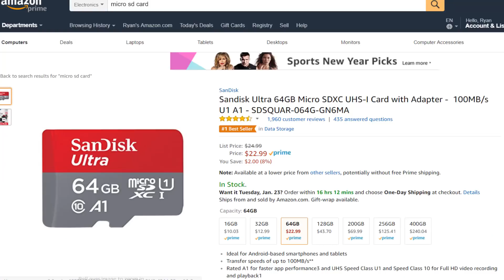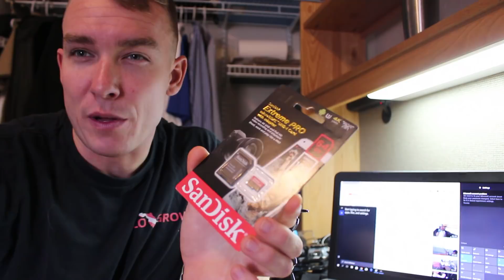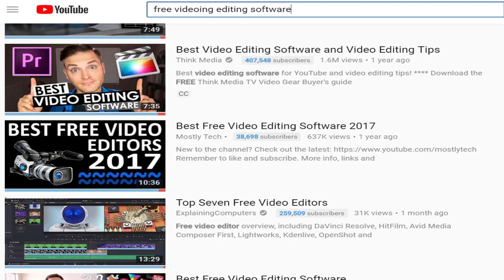FILM Your Next ADVENTURE │How to make Outdoors videos + GoPro Hero 6 Unboxing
Making your own outdoors video may seem like a daunting task, But it really is quite simple. In this video I go over simple strategies on how to film you next adventure. Whether you want to create personal videos for your own reasons, FB, Instagram, or start your own Youtube channel, there are many valuable tips and tricks available in this video. I also unbox the new gopro hero 6 (action camera) I recently bought for my own Youtube channel.

►Main Camera:
•Memory Card

►GoPro + Accessories:
• Hero 6 Black
• Extra Batteries
• Clamp & Arm
• Hero 3 Black
• 5hr Extended Battery
• SD card

Category